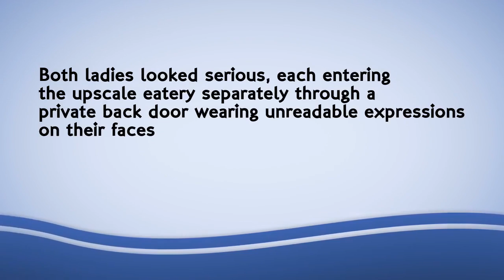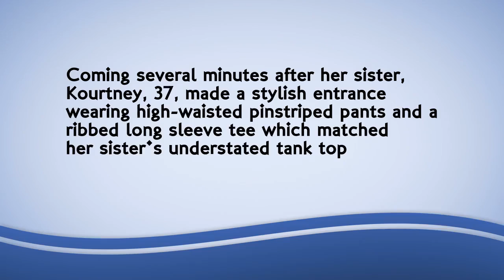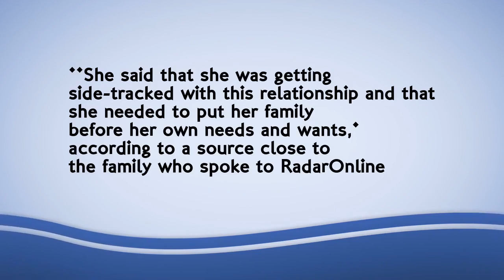Kim and Kourtney Kardashian meet to talk over dinner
Kim Kardashian and older sister Kourtney met up for dinner in Beverly Hills Tuesday. Both ladies looked serious, each entering the upscale eatery through a private back.